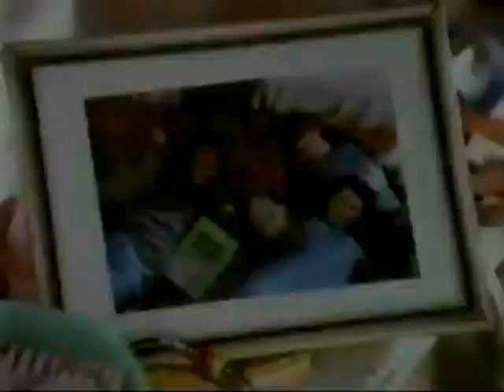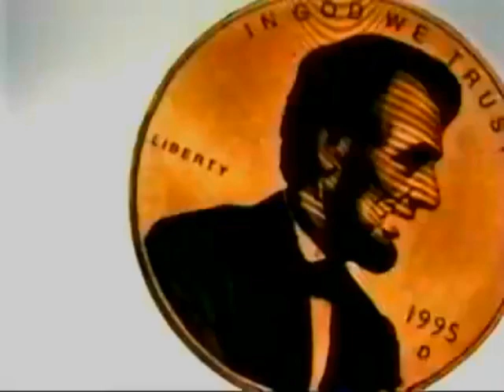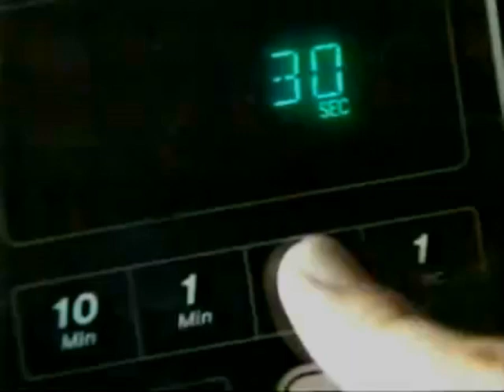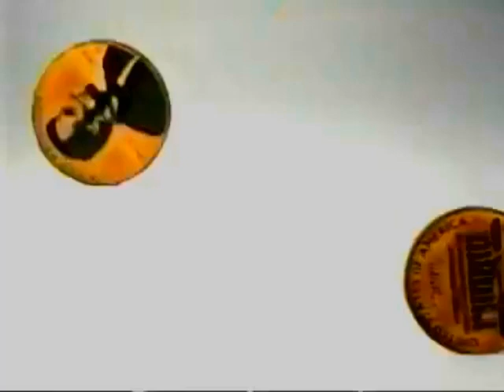Kids' WB!/The WB - December 31, 1995 (With The WB's The Place Instrumental Music 1996)